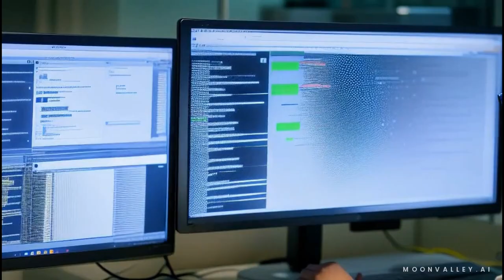NEFFEX - Take It [Copyright Free]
NEFFEX Original Description:
826,506 views Premiered on 9 Aug 2023

LYRICS:

VERSE 1:
Let’s go!
One, two, three, four…steps I take from my bed to the floor
Five, six, seven, eight…will today be rough or will today be great?
Nine, ten, eleven, twelve…lately I’ve been going through hell
Thirteen, fourteen, fifteen, sixteen…today’s the day, are you coming, are you with me?!

I'm sick of normal
I'm sick of being average
I'm sick of being mortal
I'm bout to be a savage
I see a lot of things that I want, I will have'em
I got a new mindset that I just established
I'll march through the cold with the nails on the pavement
I'll shovel that coal just to get out the basement
My story will be told helping others make changes
I'll be so bold they will watch in amazement

CHORUS:
(2x)
Am I gonna face it?
Am I gonna chase it?
Am I gonna start or will I keep waiting?
Time is limited, quickly fading
Get my mind right it's my time to take it

G-G-G Get my mind right time time to take it (2x)
G-G get up let’s go, get up let’s go, get up let’s go
1,2,3,4
1,2,3,4
1,2,3,4
Steps I take, I just gotta move forward

VERSE 2:
I will never settle
Got my foot up on the pedal
Pushing hard to the metal
Make a deal with the devil
Channel rage through my vessel
Into something that is special
Energy of a rebel
Going up, up a level
I just wanna be greatness
I can feel changes
Turn a new page and
Tie up my laces
I will be the bravest
Break out of my cages
I will not be nameless
I will not be aimless

CHORUS:
(2x)

1,2,3,4
1,2,3,4
1,2,3,4